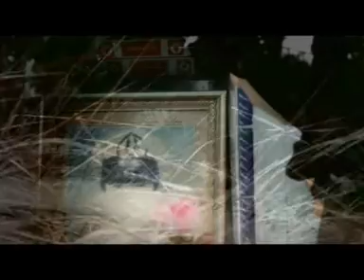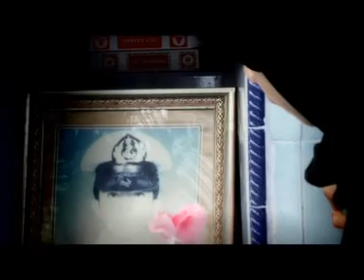TATA SO TERADA - POP DAERAH LAMAHOLOT - FLORES TIMUR - NTT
TATA SO TERADA
Cipt. Nuss Hikon
Voc. Lelly Dopo